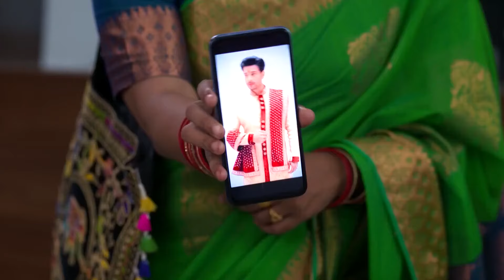Khusi Ra Chunka - 15 May, 2023 - 20 May, 2023 - Week In Short - Odia TV Show - Zee Sarthak